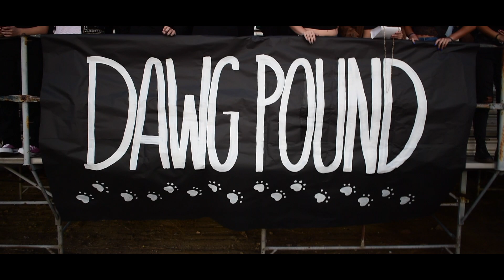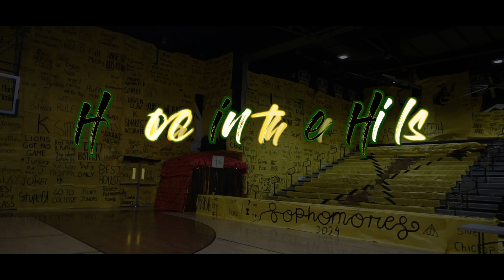Here's to a new year!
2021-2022 was an amazing year, so let's make 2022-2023 even better!